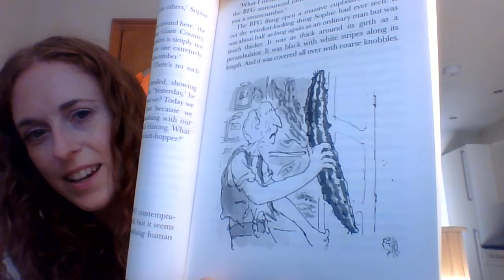The BFG pt. 6 (p36-41)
Chapter 7 - The Marvellous Ears
Chapter 8 - Snozzcumbers